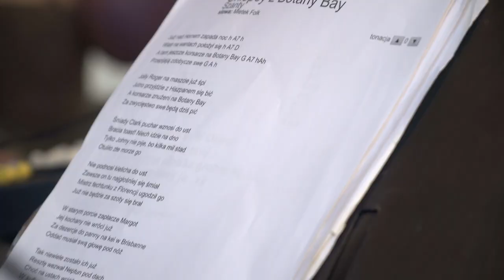Szanty w Zakładzie Aktywności Zawodowej w Przyjezierzu 22.08.2020